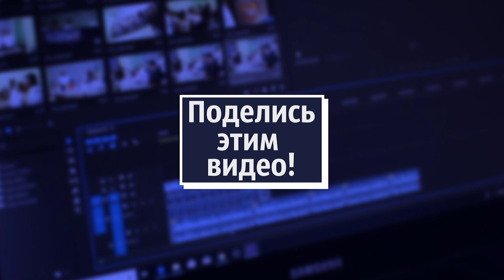Standup#2. Вставая в шесть утра.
Вставая в шесть утра.
Welcome!